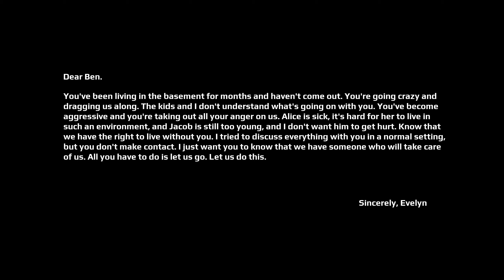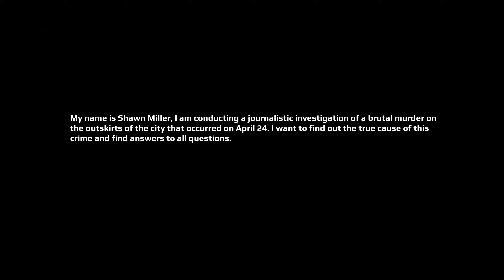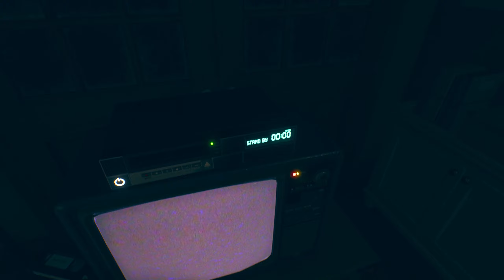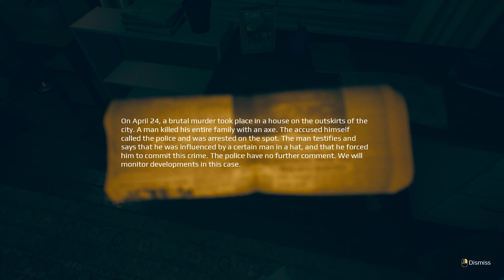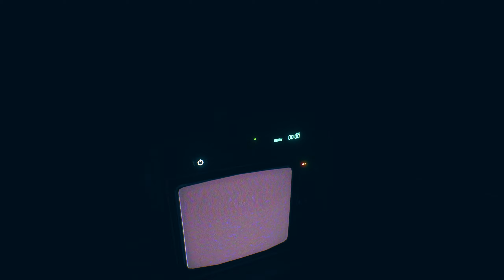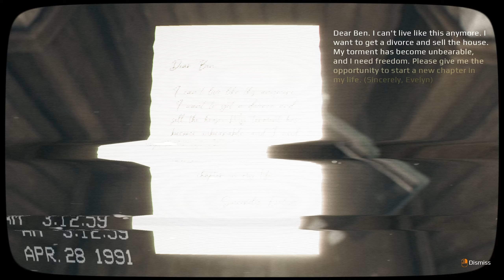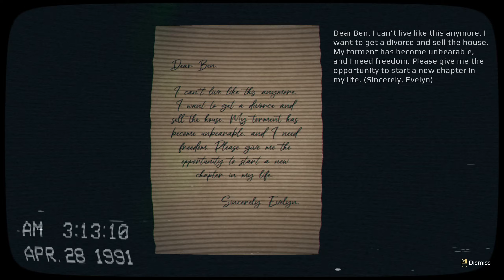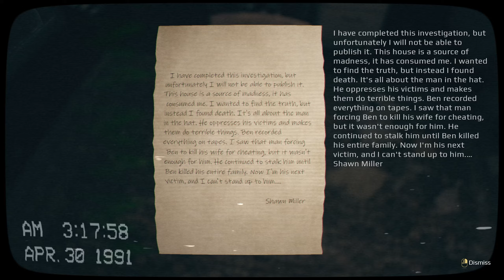APRIL 24TH | Full Game Walkthrough | No Commentary